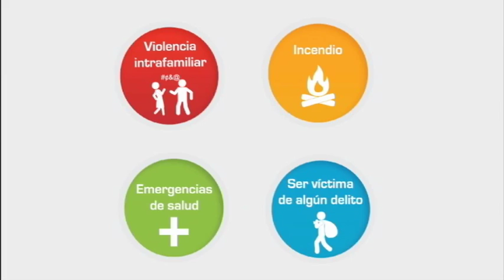Jornada de servicios y mayor desarrollo para Casa Blanca